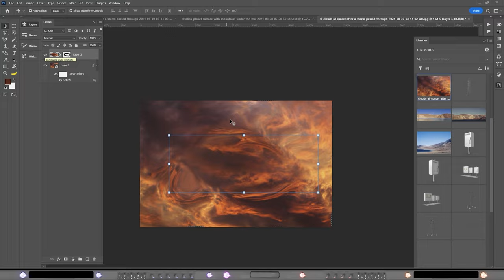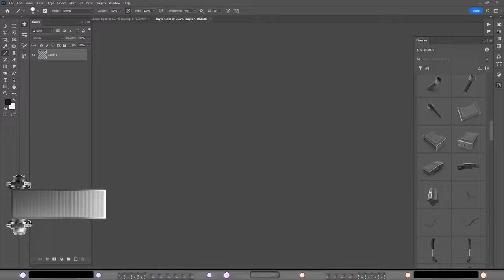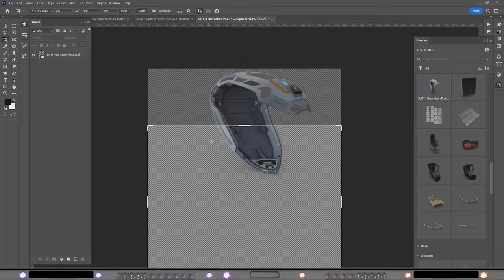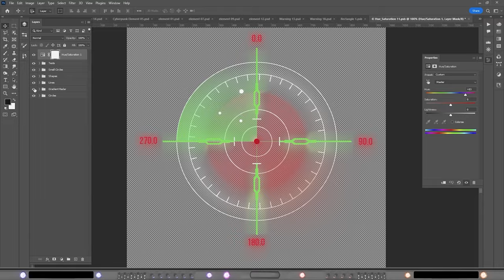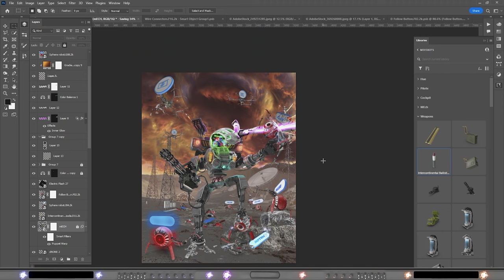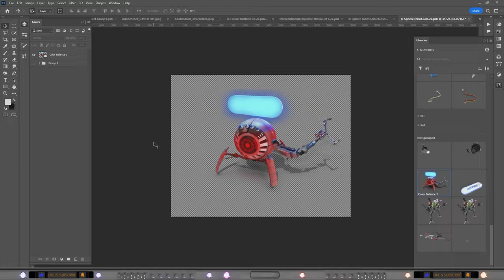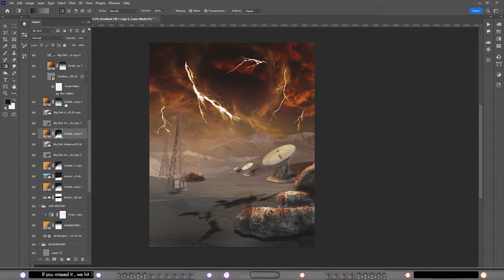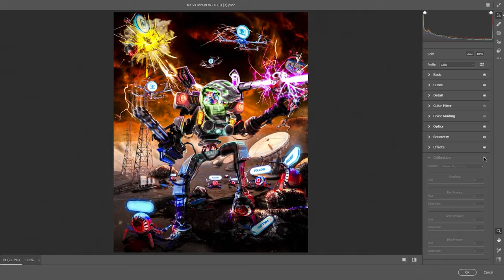Photoshop speed Art of - My art Mech vs Bots (128 stock images used!)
This is a photo manipulation that I made with help of not 10 nor 20, but 128 different stock pictures, yes you heard me right, madness right! I also decided to spice up the intro with some extra cringe in this one! So enjoy!

🔸So I had the pleasure to work with my bro and also fellow Youtuber and two others in Edit Race episode 2. The host is Illusiondesign20 and he can be found through the
🔸Next week I will have a Construction Re-Do of my studio part and therefore not be able to load up a video, However, I promise to load 2 videos the next week!

This piece can also be found on my Instagram:
And
DeviantArt:

Please tune in for more cringe intros with me yet again! And more are coming ;)

🧡If you like my content, please make sure to like and subscribe share the videos with friends and family, and, ring the bell so you know when the next video is out!💙

Also, If you have a concept in mind you want me to turn into a Vibrant Photoshop art piece of your own, Send a DM on my Instagram or email.

Stock used: Envato Elements, Unsplash, Benny's brush package, Adobe Stock.

I make Photoshop and Illustrator, vector art pieces and both digital and hand-drawn drawings but also other graphics-related stuff.

You can find some of my art (also the first art pieces I ever did)